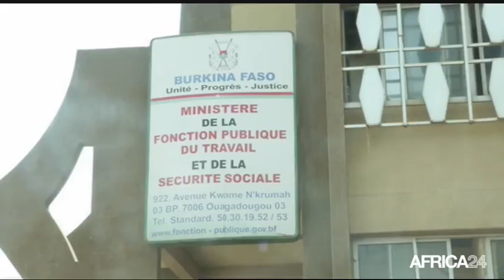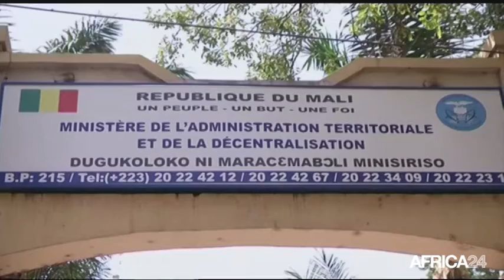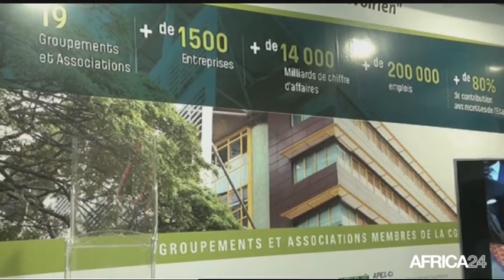Le Journal du jeudi 21 avril - 12h GMT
Burkina Faso, Les syndicats menacent de faire grève. Mali, L'état d'urgence prorogé jusqu'au 15 juillet. Côte d'Ivoire, Cinquième édition de la CGECI Academy. Mali, L'état d'urgence prorogé jusqu'au 15 juillet.